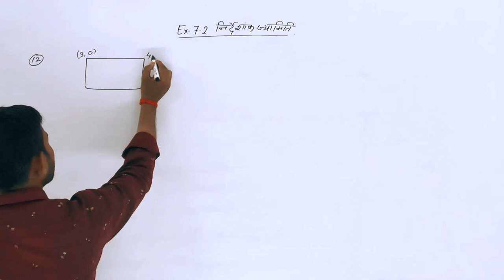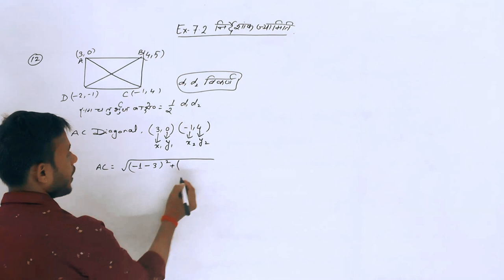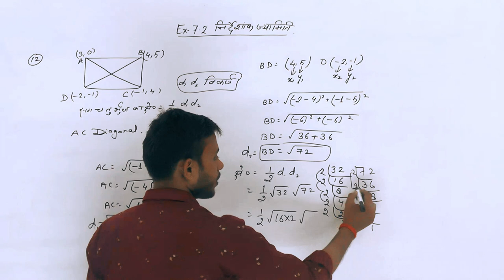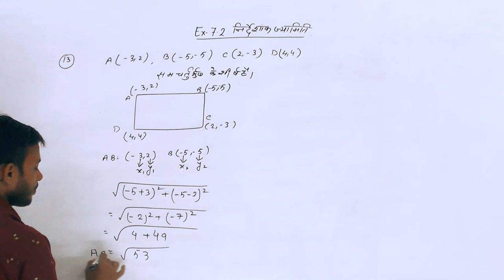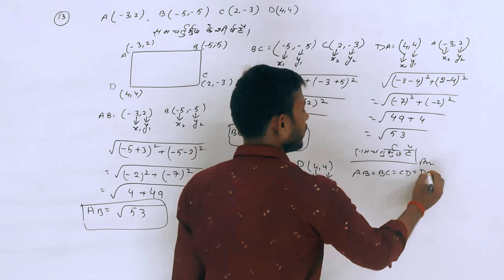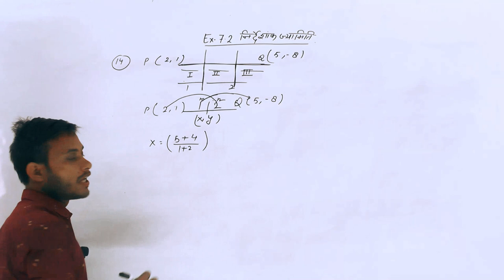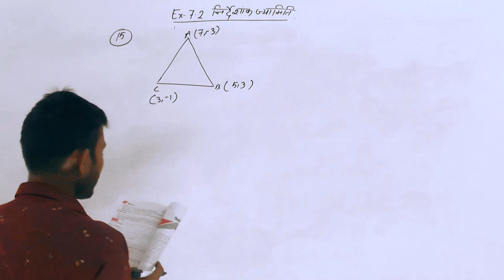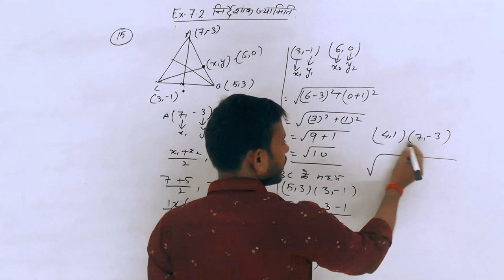निर्देशांक ज्यामिति(Based on Identities) CBSC Board & UP Board | Class - 10th | Ex - 7.2 | PART -05